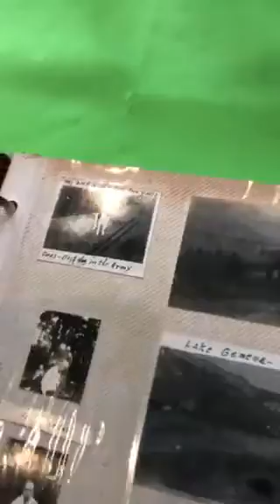# 8 WW II VET "Uncle Menzo " BILL BRIDGE outfit 272 .. On the Front.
"German Prisoner gives Uncle Menzo  his  dog   i  recorded this without my Uncle really  knowing ( he may have) on  my phone, during  a visit in  of May 2018, we were looking at his pictures in a photo album that is  60 years old and we just started talking . I'm sorry for the lack of sound, please  turn this up. He is about to turn 98 and his story needs to be told..   he is my hero and this is why I name my first son after him .